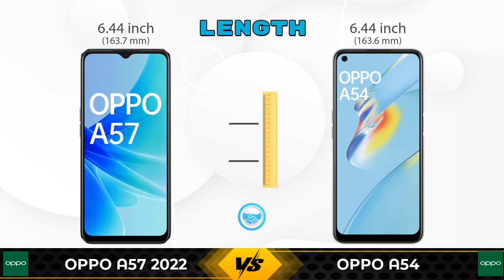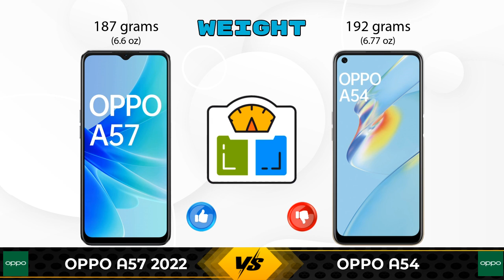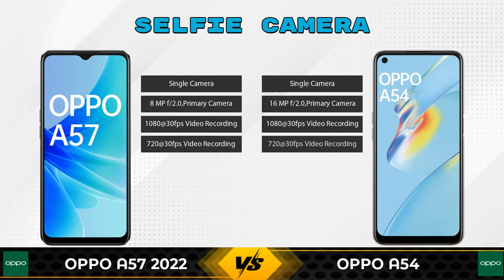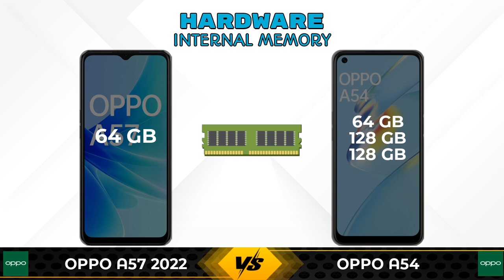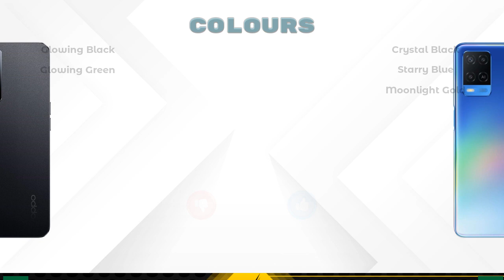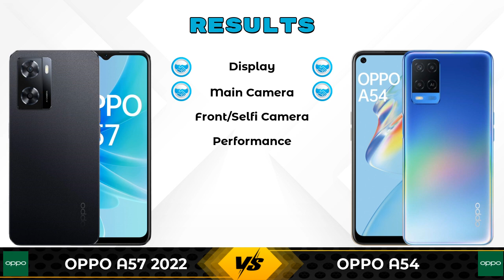OPPO A57 2022 Vs OPPO A54 | OPPO A54 Vs OPPO A57 2022 - Full Comparison [Full Specifications]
In this Video we are Comparing OPPO A57 2022 Vs OPPO A54 with [Full Specifications].

Variant Details:
4 GB / 64 GB - 13999

Variant Details:
4 GB / 128 GB - 14490
4 GB / 64 GB - 13985 (Flipkart)
6 GB / 128 GB - 15990 (Flipkart)
4 GB / 64 GB - 13489 (Amazon)
6 GB / 128 GB - 15825 (Amazon)

OPPO A57 2022 Vs OPPO A54 128GB full specifications
OPPO A54 128GB Vs OPPO A57 2022 full specifications
OPPO A57 2022 Vs OPPO A54 128GB comparison
OPPO A54 128GB Vs OPPO A57 2022 comparison
OPPO A54 Vs OPPO A57 2022 comparison
OPPO A54 Vs OPPO A57 2022